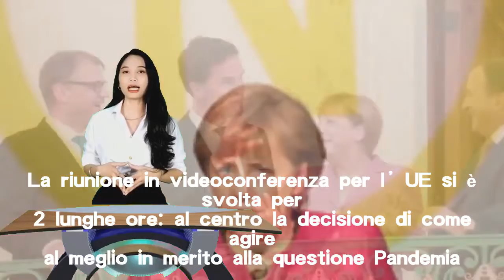Bruxelles, Angela Merkel in videoconferenza è pro chiusura: ‘Unica scelta’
Riunione dell’UE: Merkel propone una chiusura drastica prima possibile mentre Conte chiede che si rispettino le competenze nazionali.